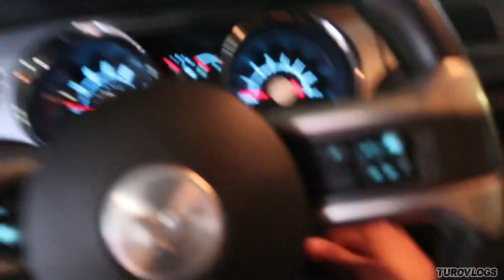DOMINOS TAHOE DESTROYS THE TAKEOVER STREETS! *MUST WATCH, ASAP*